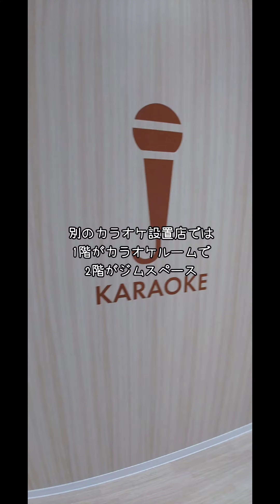チョコザップで色々なカラオケルームに行ってみた！追加料金無しで楽しんじゃおう😉✨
紹介コード
【RXFPDQXM】こちらを入力して契約すると、最大3600円（12ヶ月継続の場合）月会費から割引されお得になります。お得な紹介コードをいただきましたので、ぜひ使ってみて下さいね✨🎁✨

フォロワーさんが入会申請をする際は
「友達紹介のコードの入力」欄にご入力ください。